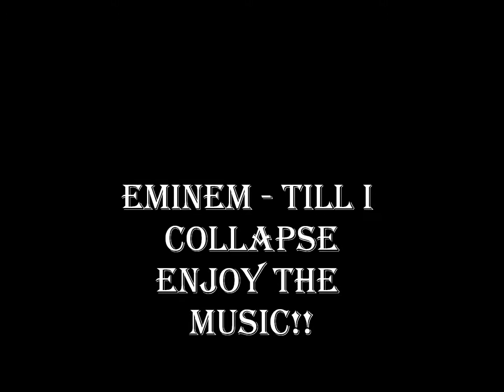Eminem-'Till I Collapse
This Eminem - 'till i collapse